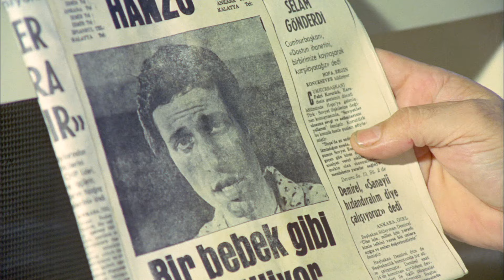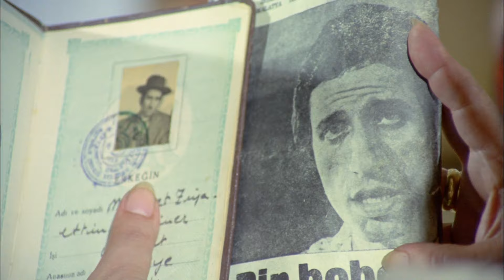Hanzo Türk Filmi | Hanzo, Şükriye'den Korkuyor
Hanzo, Kemal Sunal ve Meral Zeren’in başrollerinde oynadığı 1975 yıl yapımı Türk Filmidir.
Hanzo filmini tek parça izleyebilirsiniz.
HANZO ; CEM FİLM yapımıdır
Hanzo filminde, Adile Naşit,Ayşen Gruda, Mümtaz Enez, Atilla Ergün, gibi oyuncularda yer alır.
Filmin Senaryosunu Zeki  Ökten, senaryosunu Suphi Tekniker yazmıştır.
Hanzo filminin konusu;
Bebekken kaybolan ve vahşi ormanda ayılar tarafından büyütülüp, onlar gibi davranan Hanzo, bir gün kazı için köye gelen bir grup tarafından yakalanır.